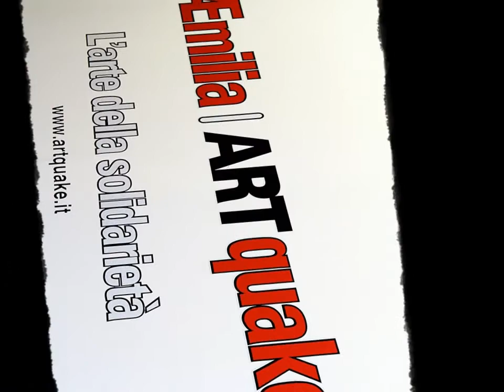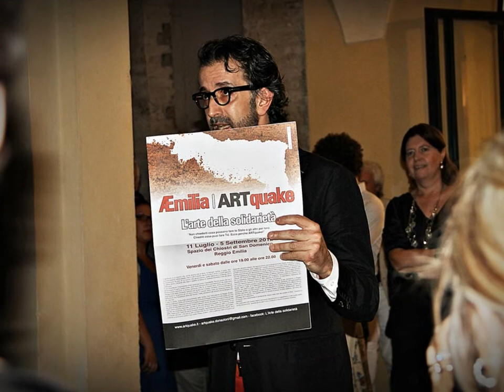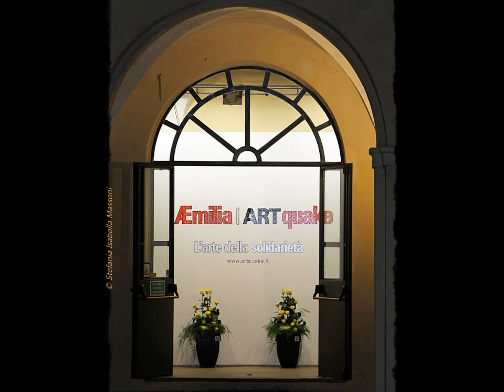Viva la Vida, Coldplay - Æmilia | ARTquake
11 luglio - 5 settembre 2012 Chiostri di San Domenico, Reggio Emilia